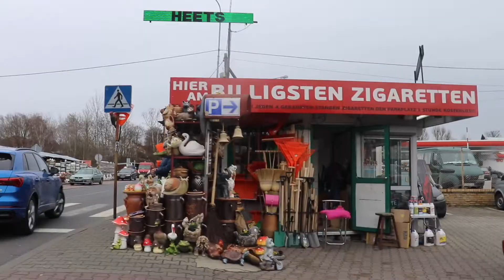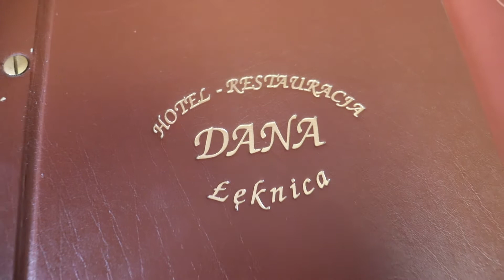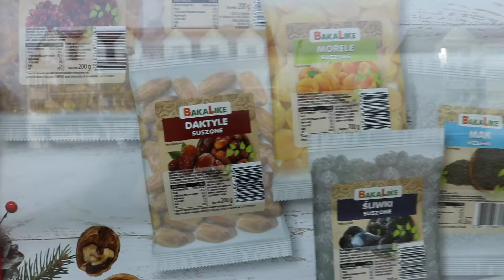Poland Market Poetry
This is a first and short insight into East-German culture and a visit to the Poland market. Our journey continued from Bremen to a place in East Germany called Weißwasser and then Poland.

2. Poland Market Poetry | Remembering my early childhood